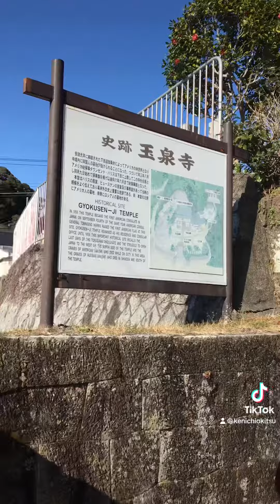Gyokusei Temple, Shashimi and Protest using Iphone 6s!